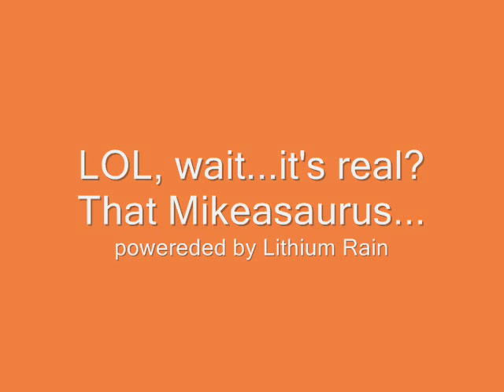Instructables Suggestion Box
Every office should have one.